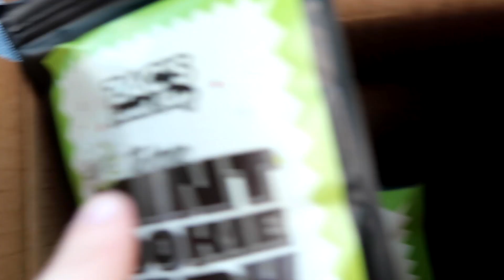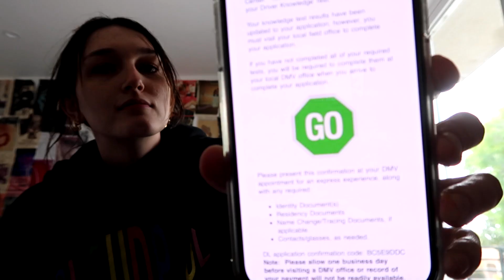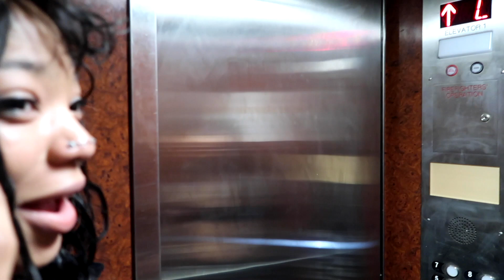random vlog of me, myself and i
i dont post many vlogs but i was like why not post one about me just livin life. its a hot mess right now but hey you have to start somewhere right? well, anyways i  hope u laughed and liked the vid :)

love, liv